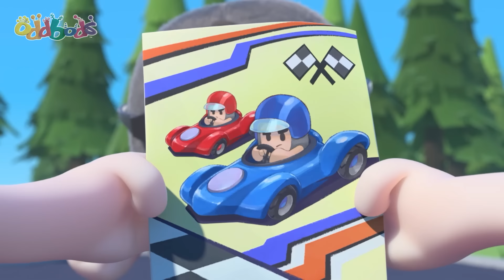Mahna Mahna! 🎵 | Oddbods Songs | Funny Songs For Kids!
00:00 Mahna Mahna
03:15 Dance Trance
10:13 Kart Wars
17:12 The Not So Sweet Ride
24:10 Ready Player Odd